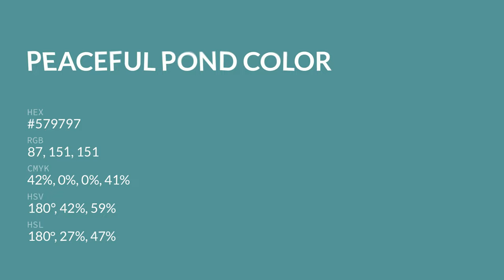Peaceful Pond color #579797 hex color - Blue color - Warm color 579797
What color is Peaceful Pond ? #579797 hex color - Blue color - Warm color 579797

Hex #579797 Color Code is also known as Peaceful Pond color.